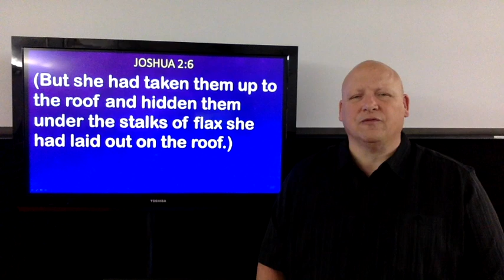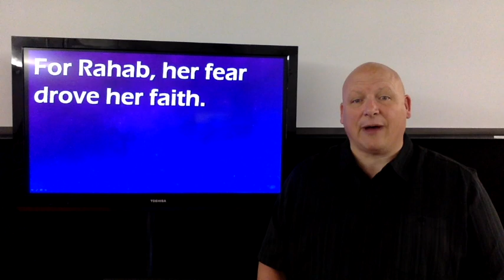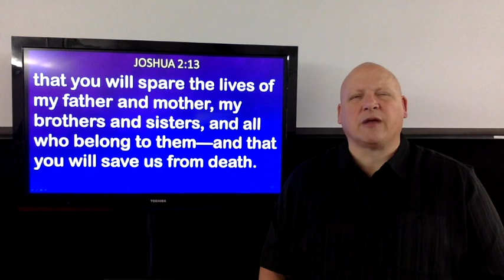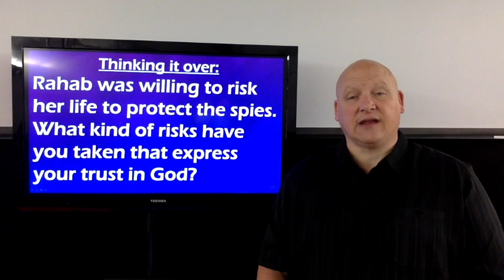Maple Minute 6.29.2023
Good Fear? ... Rahab
Like everyone else around her, Rahab was afraid. But Rahab's fear also drove her desire to know the power of the Israelite God who had delivered His people out of Egypt and brought them to the very walls of her city, Jericho.